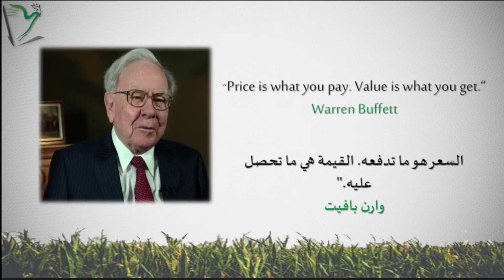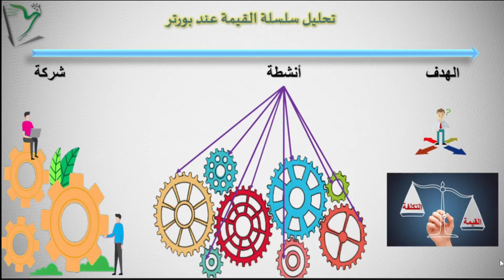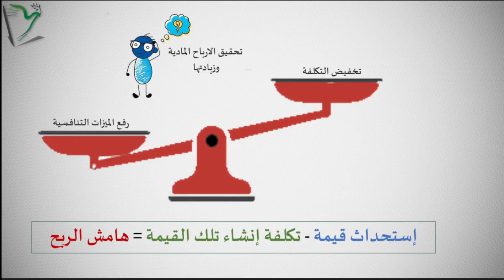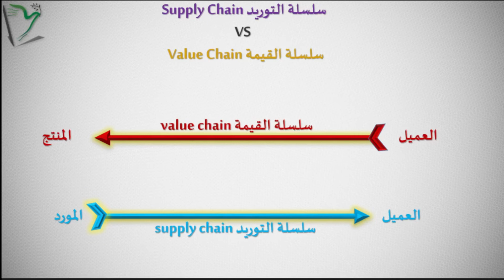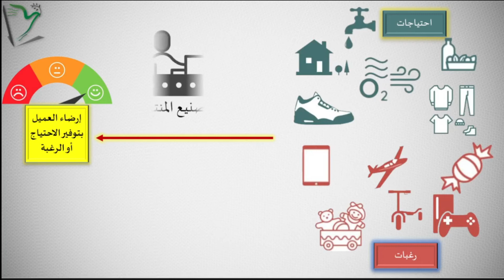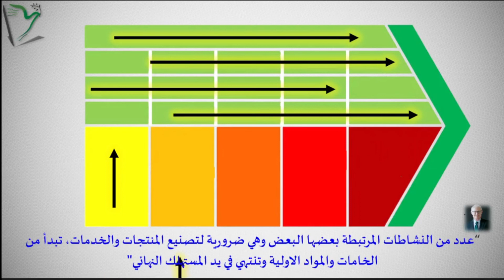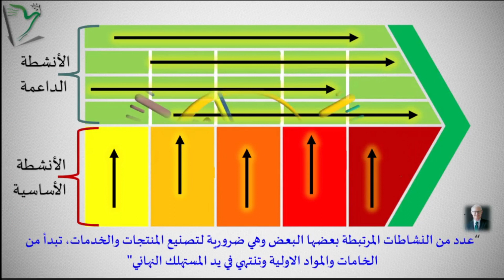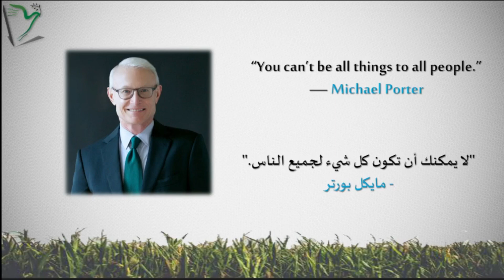استكشف تحليل سلسلة القيمة لبروتر وقم بثورة في أعمالك- ج-3/2- الإدارة المتميزة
"استعد لرحلة مثيرة إلى عالم تحليل سلسلة القيمة لبروتر! في هذا الفيديو الملهم، ستتعلم كيف يمكن لتحليل سلسلة القيمة أن يحدث ثورة في أعمالك ويضعك في المقدمة. سنستكشف كل جزء من سلسلة القيمة، من المواد الخام إلى المنتج النهائي، ونكتشف كيف يمكن تحسين كفاءة العمليات وتقليل التكاليف وزيادة جودة المنتجات. ستتعرف على أهمية التحليل والتقييم المستمر وكيفية تحقيق التنمية المستدامة. انضم إلينا الآن واستعد لتحويل أعمالك وتحقيق نجاح لا يصدق من خلال تحليل سلسلة القيمة لبروتر!"